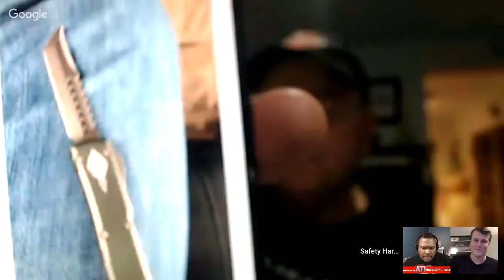Corey From Microtech Knives Company /Hank Strange WMMF Podcast/ Ep. 308